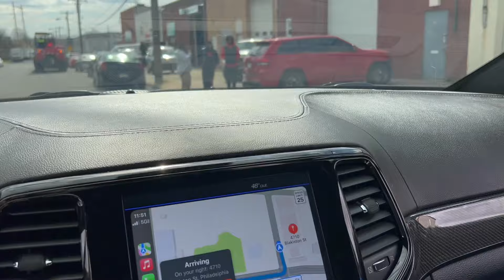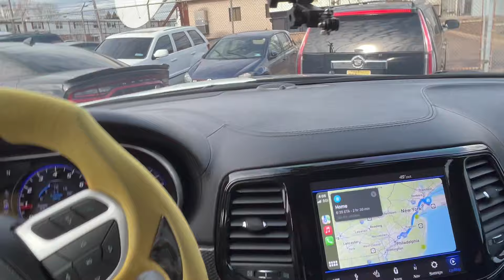TOOK A TRIP TO PHILLY! *MY BOY GOT HIS CAR TUNED*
WUSSUP 2-EZ GANG! We took a trip to Philly to get my bro E car tuned!. He got a RT Semi that's currently pushing scatpack power after the tune! That's odeeeee crazy. SHOULD I GET THE HAWK TUNED? Hope y'all enjoy the vlog.